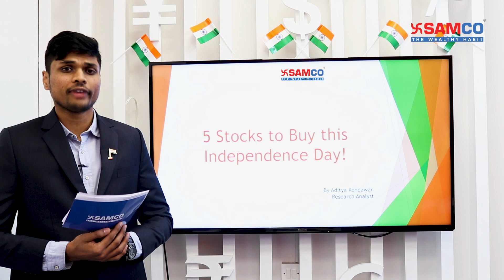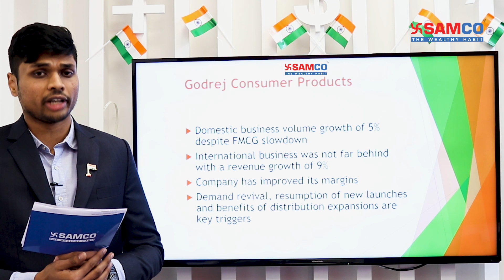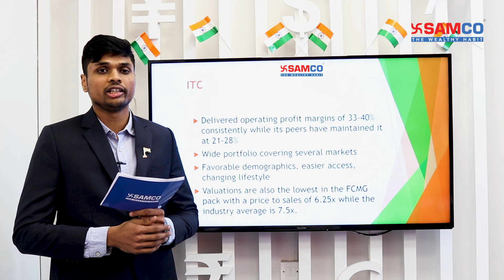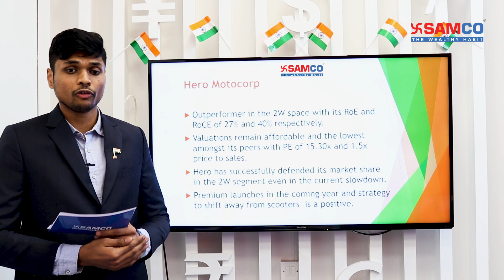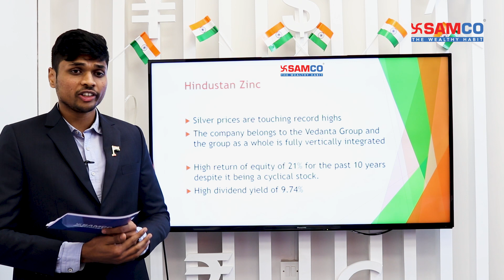5 Stocks to Buy this Independence Day | SAM Research | SAMCO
Here are the Top 5 Picks by our Research Analyst Mr. Aditya Kondawar.

Check out the video to see which stocks he recommends to buy this Independence Day